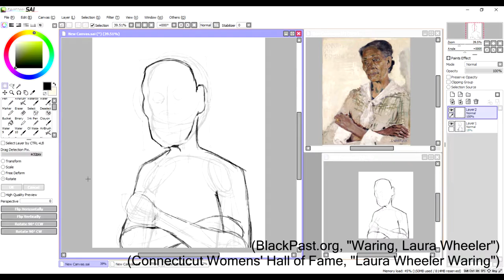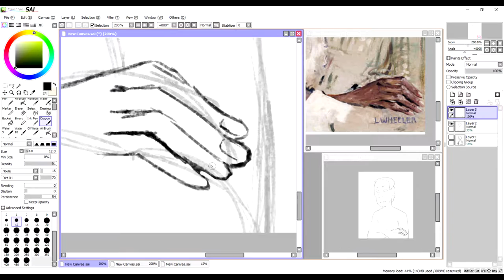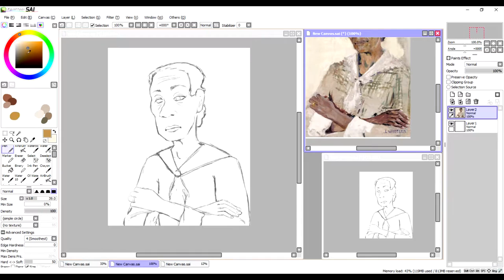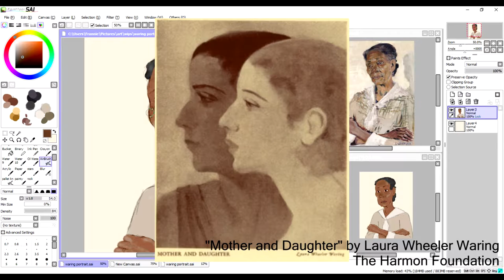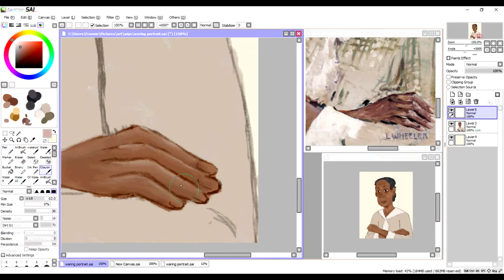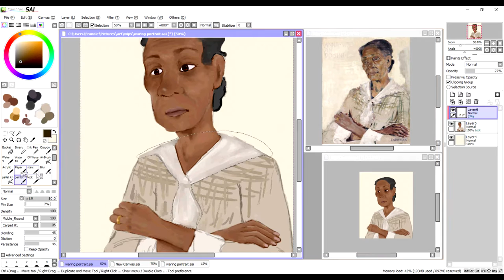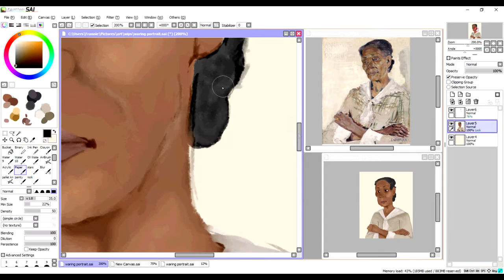Laura Wheeler Waring